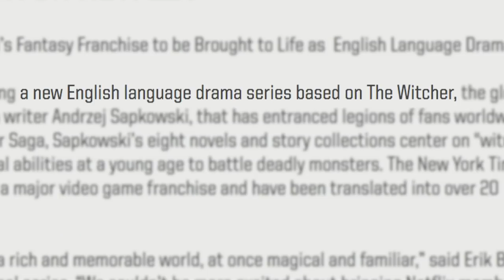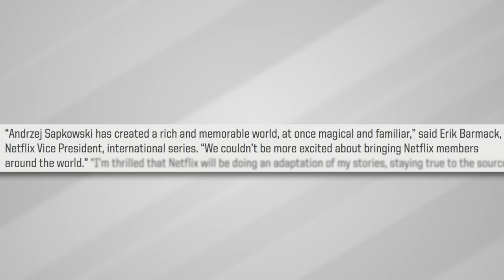They're making a Witcher TV SERIES for NETFLIX!?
The Witcher is one of gaming's most popular series and for a long time now there've been rumblings about a possible movie or TV version of The Witcher novels. Now Netflix has announced they’ve actually started production on a Witcher TV show based on the novels by Andrzej Sapkowski, not the video games by CD Projekt Red.